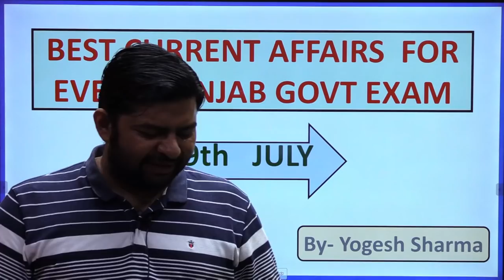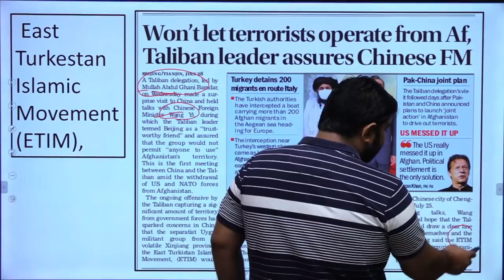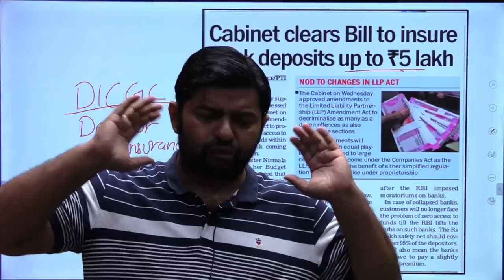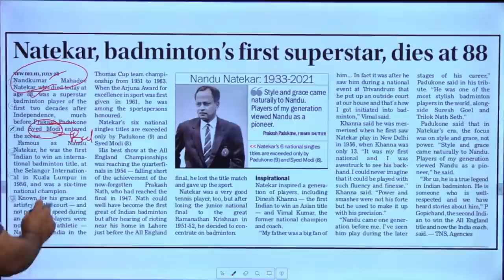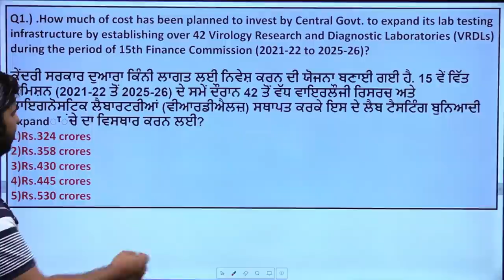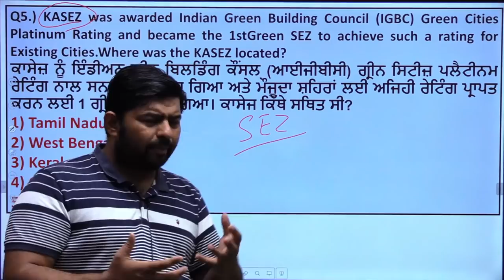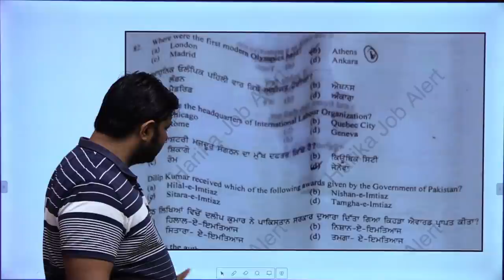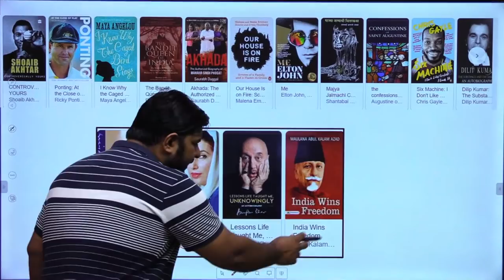29th july | Current Affairs | For PUNJAB POLICE , EXCISE and ALL GOVT EXAMS